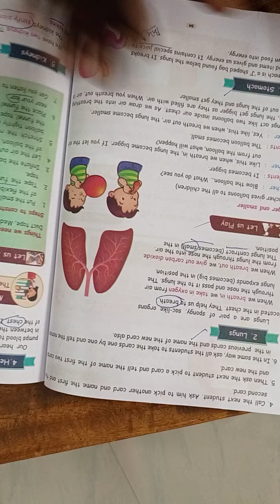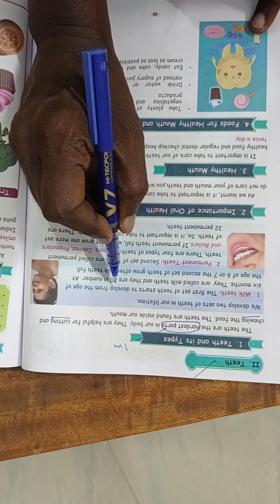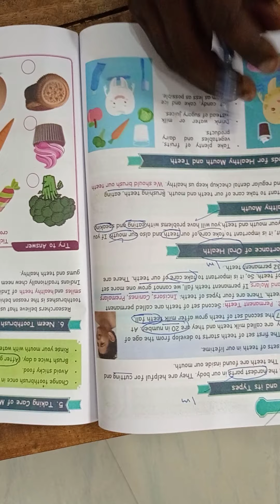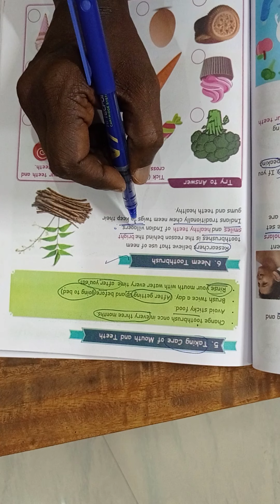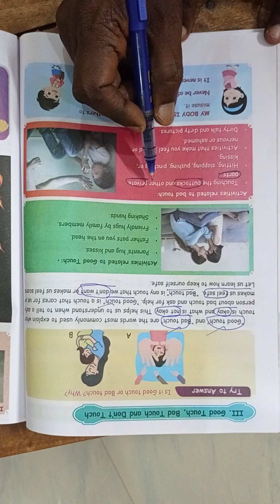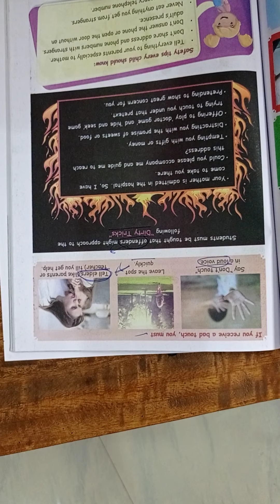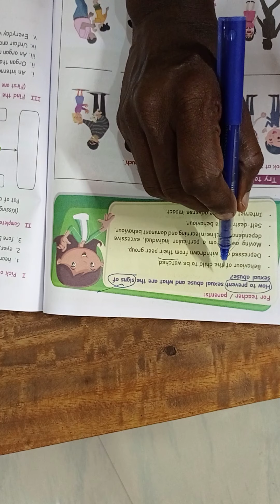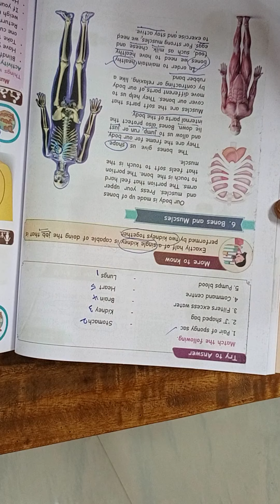Vittal 4th sci chap 1_part2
Vittal Matric school,
palliagraharam,
Thanjavur.
புதிய நிர்வாகத்தின்...
புது பொலிவுடன்...
CBSE தரத்தில் ஒரு MATRIC SCHOOL
 Importance for SPORTS, YOGA,SPOKEN & HINDI.
Affordable fee
Admission going From KG to std VIII